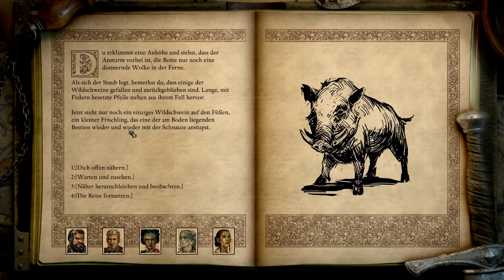Let's Play Pillars of Eternity 2 Deadfire 205 - Mehr Fischköpfe (Deutsch|Blind)